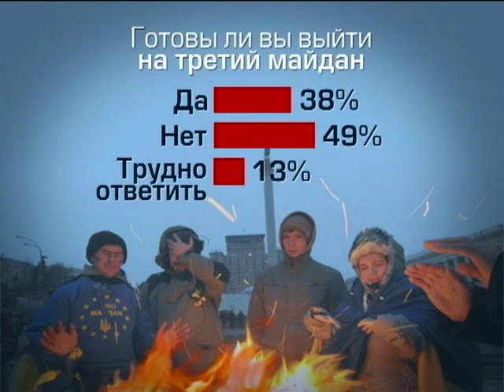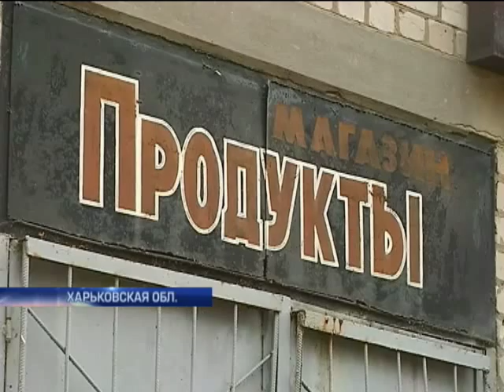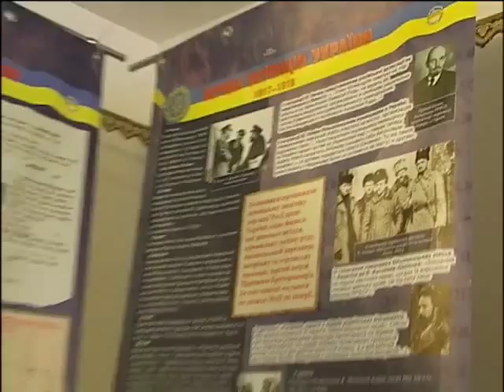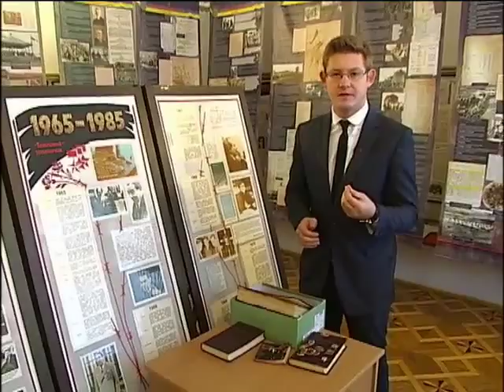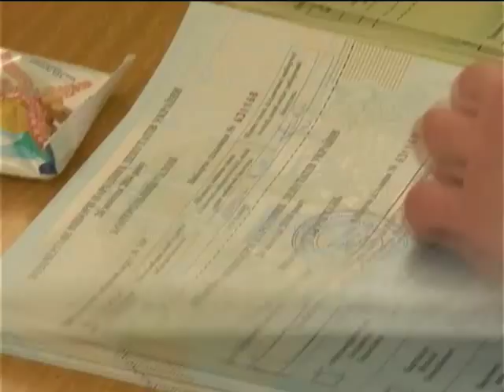Подробности недели. 26.10.2014. Марафон, часть 4